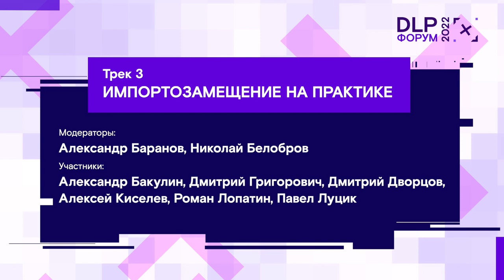Форум DLP+ | Трек 3 «Импортозамещение на практике» — 1 июня 2022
Какой будет участь отрасли после ухода зарубежных вендоров, кто оплатит развитие рынка отечественных решений и какие компании уже справились с импортозамещением — смотрите чрезвычайно энергичную дискуссию на Форуме DLP+.

Трек 3 «Импортозамещение на практике» Форума DLP+ 2022 стал заключительным в деловой программе Зала 1. Представители российских разработчиков ПО и производителей «железа» высказывали разные, порой диаметрально противоположные мнения по вопросам разработки, внедрения и лицензирования отечественного программного и аппаратного обеспечения. Модераторы трека, Александр Баранов и Николай Белобров, задавали острые неожиданные вопросы и направляли ход дискуссии.

Модераторы:
✓ Александр Баранов, Академия криптографии РФ
✓ Николай Белобров, директор центра комплексных проектов «Solar Интеграция», «Ростелеком-Солар»

Участники:
✓ Александр Бакулин, коммерческий директор, YADRO
✓ Дмитрий Григорович, руководитель по информационной безопасности, АО «Элемент»
✓ Дмитрий Дворцов, директор по развитию бизнеса с технологическими партнерами, BASIS
✓ Алексей Киселев, руководитель отдела продаж клиентам малого и среднего бизнеса, Kaspersky
✓ Роман Лопатин, заместитель руководителя продаж, «Код Безопасности»
✓ Павел Луцик, директор по развитию бизнеса и работе с партнерами, «КРИПТО-ПРО»

Содержание:
0:00 Импортозамещение на практике
2:20 Сертификация аппаратного обеспечения по требованиям ФСТЭК. Единый программно-аппаратный комплекс
13:36 Использование сторонних компонентов при разработке ПО
24:18 Опыт импортозамещения: пожелания к отечественным вендорам
32:29 Кто будет координировать курс по импортозамещению?
41:08 Можно ли доверять открытой архитектуре модулей для процессоров?
52:40 Готовы ли заказчики платить за развитие отечественного рынка?
1:01:28 Какой процент инфраструктуры уже импортозамещён?

Форум DLP+ состоялся 1 июня 2022 года и стал самым масштабным событием, посвящённым противодействию внутренним угрозам корпоративной безопасности. Форум посетили более 700 специалистов по информационной безопасности, руководителей корпораций и представителей государственных структур. Участники прослушали множество докладов экспертов и участвовали в горячих дискуссиях о новейших методах борьбы с инсайдерами и о практическом применении DLP-систем. А ключевой темой мероприятия в этом году стала внутренняя кибербезопасность России в современных условиях.

Записи выступлений, дискуссий и круглых столов ищите на BIS TV.

Организатор: «Ростелеком-Солар». Оператор мероприятия: Медиа Группа «Авангард»
Официальный партнёр: Zecurion. Партнёры форума: InfoWatch, StaffCop.
Партнёры выставки:  INFOSECURITY (ГК Softline), АйТи Бастион, Академия информационных систем.
Ключевые инфопартнёры: портал Anti-Malware.ru, журнал «Директор по безопасности», Информационное агентство AK&M, журнал Information Security.